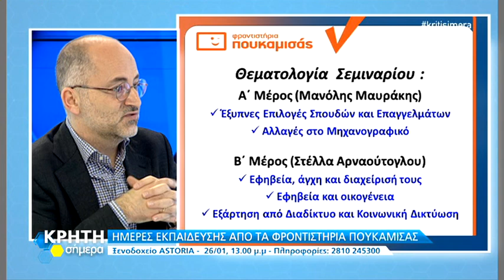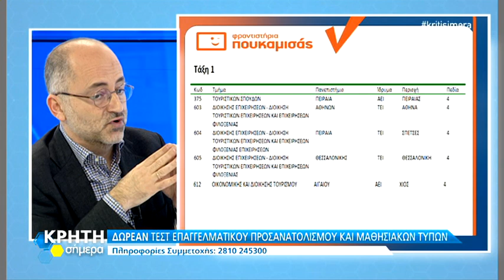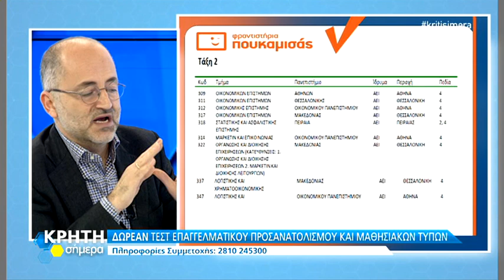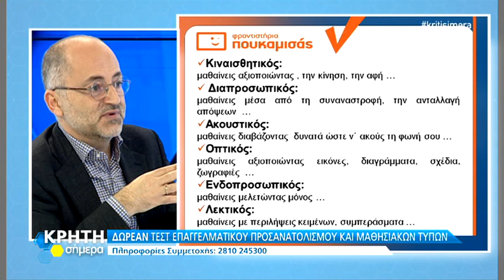ΗΜΕΡΕΣ ΕΚΠΑΙΔΕΥΣΗΣ ΑΠΟ ΤΑ ΦΡΟΝΤΙΣΤΗΡΙΑ ΠΟΥΚΑΜΙΣΑΣ